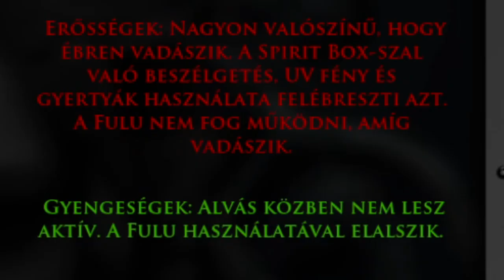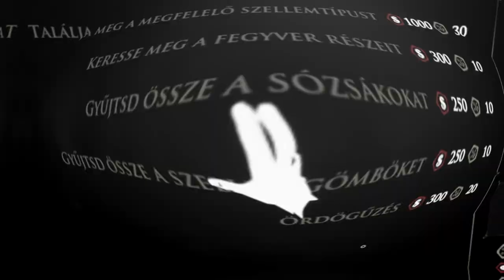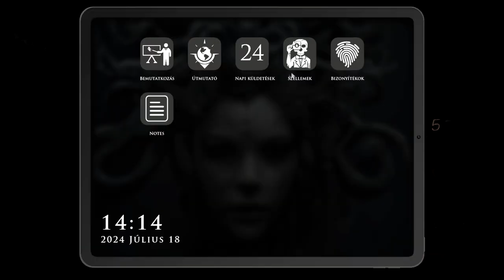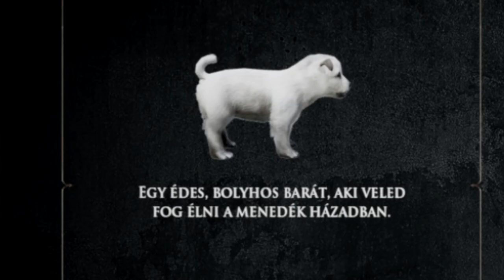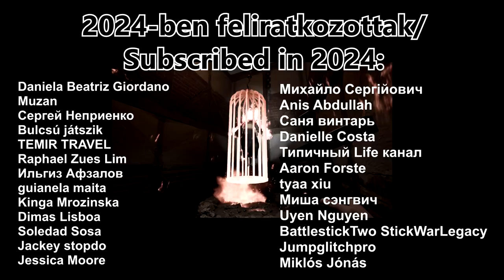(The) Demonologist | Kurosawa & Napi kihívások | w/@theloneskully4370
Helósztok, sziasztok!
Egy kis kihagyás után ismét VIDEÓÓÓÓ...
@theloneskully4370  társaságában egy jó kis (The) Demonologistel fogunk játszani...
Meglátogatunk egy elhagyatott japán kunyhót és megcsináljuk a napi kihívásokat a Horror Korházban...
Az eleje lehet kicsit uncsi lesz mivel ott direkt az "új" pályára fókuszálok, szóval nem akartam össze vissza vagdosni benne.
De erről részletesebben a videó elején informálódhattok!
Remélem élvezni fogjátok és nem fogok copyrightot kapni :D

NA SZASZTOK;D

Infó:

Témák:

00:00 - 24:00 Kurosawa Map Bemutatás
24:01 - 46:10 Hospital + Daily Missionok (Montage feeling)

további tegek ignór plíz